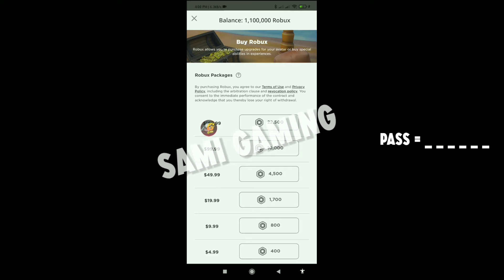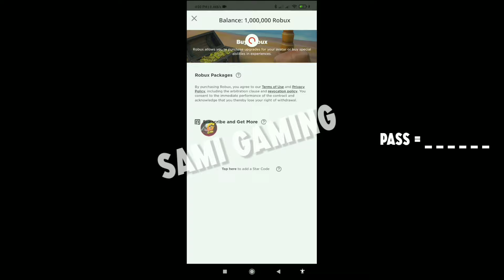Robloz Gameplay By Sami Gaming New 2024